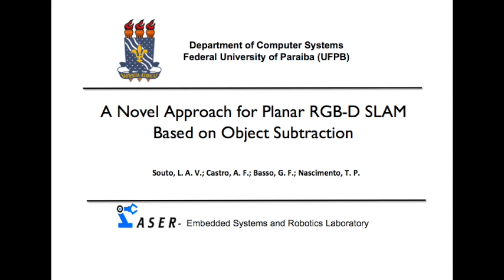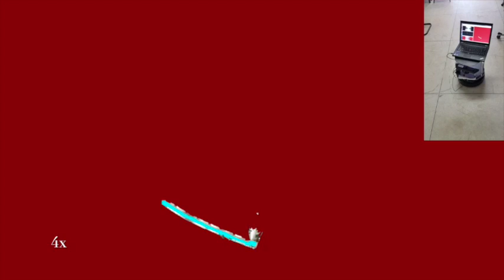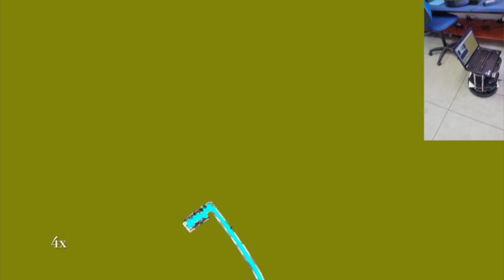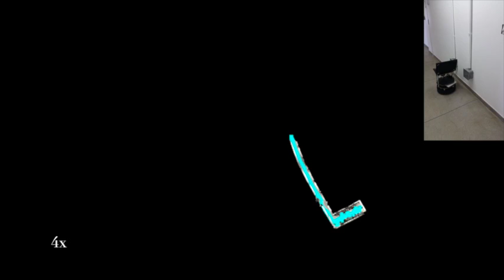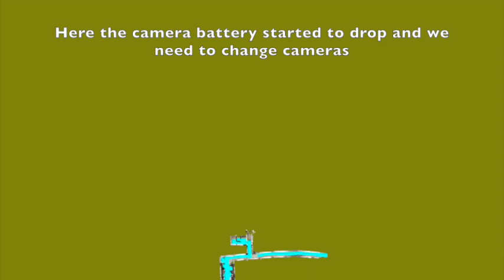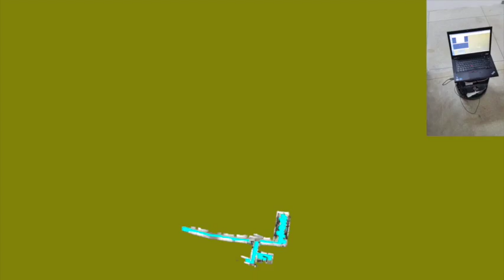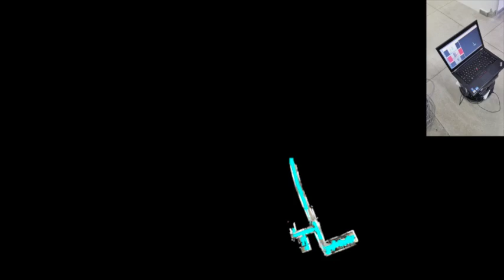A Novel Approach for Planar RGB-D SLAM Based on Object Subtraction: The Floor Experiment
This experiment performed a SLAM at the 3rd Floor of the Informatics Center Building, including the Embedded Systems and Robotics Lab of the Federal University of Paraíba using the OS-SLAM approach.